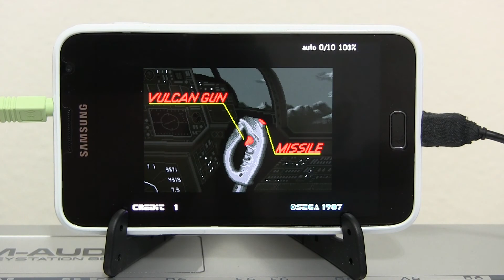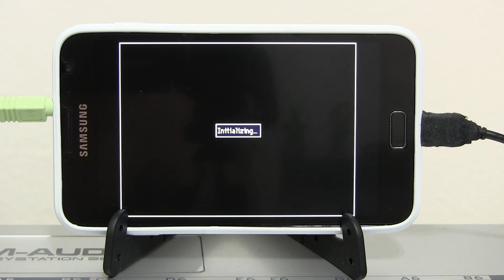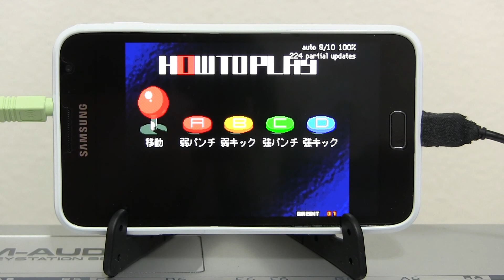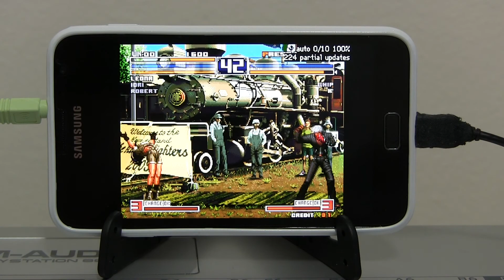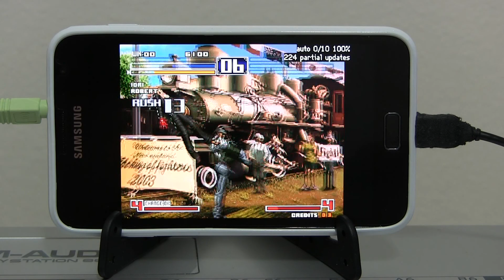Quick Mame test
It will be a few more days before I start uploading as I want to correct some things like audio, etc but before  that. A little bit of MAME.
I was testing a differnt phone kernel which seems to lag a bit more but I think it still looks smooth enough. normally the skip FPS number rarely moves from 0.